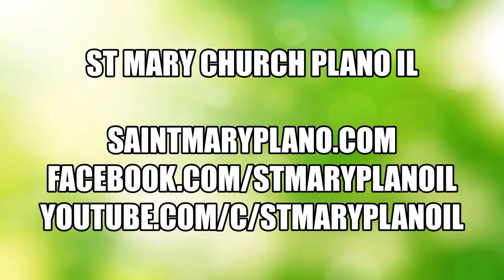The faith of the Canaanite woman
Message by Fr Andy on August 20, 2023: Twentieth Sunday in Ordinary Time
Is 56:1, 6-7 | Rom 11:13-15, 29-32 | Mt 15:21-28